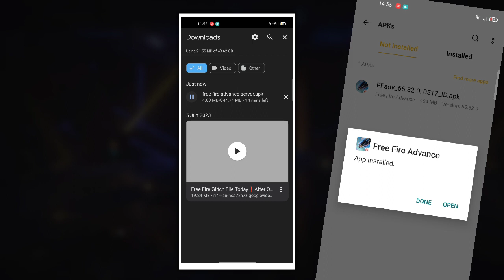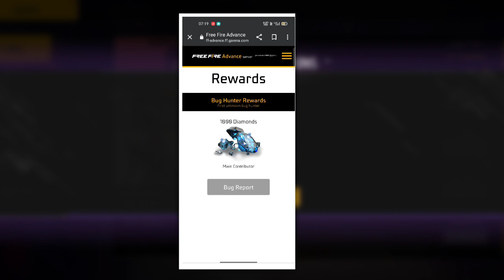FF advance server | how to Download OB41 advanced server | free fire advance server kaise open karen